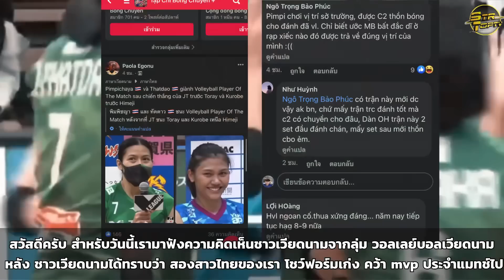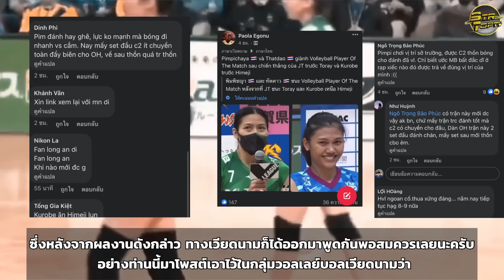เหงียนสุดทึ่ง!คอมเมนต์เวียดนาม ผู้เล่นไทยได้ MVP ถึงสองคนในวอลเลย์บอลลีกญี่ปุ่น ไทยสุดยอดจัง🇻🇳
2 สาวไทยสุดปัง คว้า MVP ประจำแมทช์ในวอลเลย์บอลลีกญี่ปุ่น
สวัสดีครับ สำหรับวันนี้เรามาฟังความคิดเห็นชาวเวียดนามจากลุ่ม วอลเลย์บอลเวียดนามกันนะครับ หลัง ชาวเวียดนามได้ทราบว่า สองสาวไทยของเรา โชว์ฟอร์มเก่ง คว้า mvp ประจำแมทช์ไป
เมื่อ วันที่ 5 พฤศจิกายน 2565 การเเข่งขันวอลเลย์บอลลีกญี่ปุ่น ฤดูกาล 2022 ถึง 2023
สำหรับในนัดนี้ บีม พิมพิชยา เเละ ทัดดาว ลงสนามเป็นตัวจริง ทั้งสองทีมเเข่งกันสุดมันส์เกมพลิกไปพลิกมา จนต้องตัดสินกันในเซตที่ 5 ทั้งคู่ และทีมคุโรเบะ เอาชนะไปได้สุดมันส์ 23-21 ทำให้คุโรเบะคว้าชัยนัดแรกในฤดูกาลนี้ และบีมทำเเต้มไป 30 คะเเนน ตบแดนหน้า 15 ตบจากแดนหลัง 13 บล็อค 2 คว้าMVP
ส่วนทีมทัดดาวก็สามารถเก็บชัยชนะในเซต5ไปได้ ทัดดาวทำ 13 เเต้ม รวมไปถึงการ บล็อก เสริฟ ตบเธอก็ทำได้ดีเช่นกัน ทำให้ทีมชนะไป 3-2 เซต คว้า mvp ไป  ก็คว้า MVP ทั้งสองคนเลยนะครับผลงานยอดเยี่ยมมาก
ซึ่งหลังจากผลงานดังกล่าว ทางเวียดนามก็ได้ออกมาพูดกันพอสมควรเลยนะครับ อย่างท่านนี้มาโพสต์เอาไว้ในกลุ่มวอลเลย์บอลเวียดนามว่า
พิมพิชยา และ ทัดดาว ได้ MVP หลังจากที่ JT ชนะ Toray และ Kurobe ชนะเหนือ Himeji และหลังจากโพสต์นี้ก็มีคอมเมนต์ชาวเวียดนามมาคอมเมนต์กัน
facebook fanpage
กลุ่มพูดคุยข่าวสารกีฬาไทยและต่างชาติ